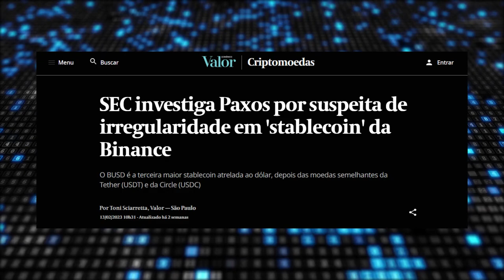URGENTE! BINANCE PERDE 40% DE SUA FATIA!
Participação de mercado da stablecoin da Binance cai mais de 40% com pressão de reguladores!